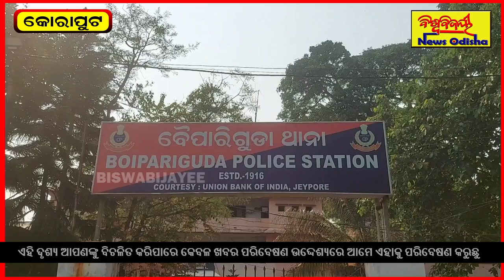ବୈପାରୀଗୁଡା ପୋଲିସକୁ ବଡ଼ ସଫଳତା,୬୦ କିଲୋ ଗଞ୍ଜେଇ ସହ ଜଣେ ଗିରଫ